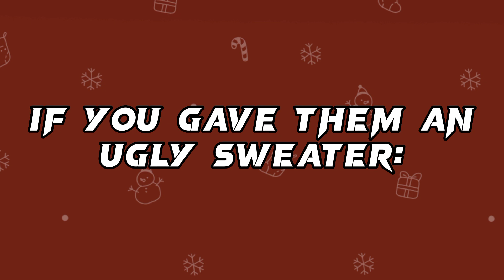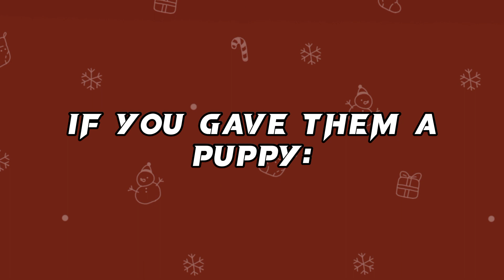If The Sally Face Characters Could Talk To You 🎁Present Edition 2🎁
Intro/Outro avatar credit: Lolita Avatar Maker
Comment "🎁🐕" if you're reading this, everyone else will be confused.